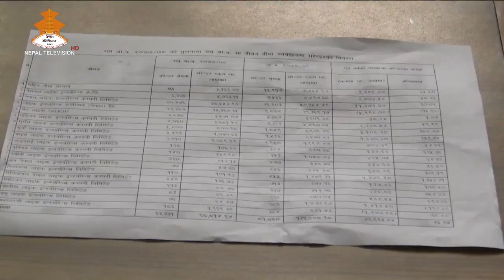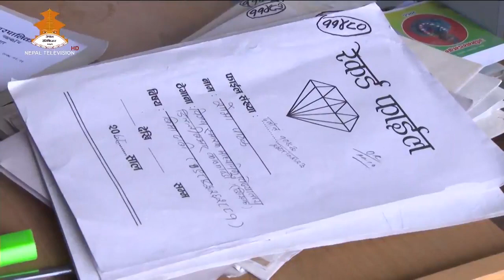लेखा परिक्षण नगर्ने संस्थानहरु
सरकारी स्वामित्वमा रहेका अधिकांश संस्थानहरुले लामो समयदेखि लेखा परिक्षण नगरेको पाइएको छ । महालेखा परिक्षकको कार्यालयले सार्वजनिक गरेको बार्षिक प्रतिवेदनले अधिकांश संस्थानहरुले लेखा परिक्षण नगरे देखाएको हो ।